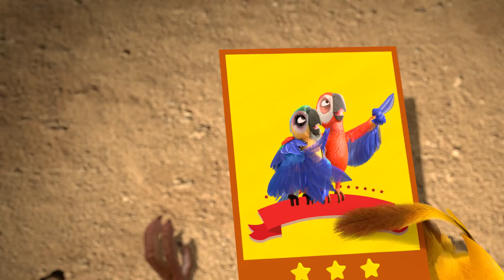Мишки-Братишки. Снова вместе - Серия 36 - Маленький фанат - Мультик - Продолжение Медведи-соседи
Серия 36 - Маленький фанат

Марни – птенец, который боится высоты. Он живет в центральной части природного заповедника, Рокко и Стейси – его кумиры. Чтобы увидеть их шоу в Медвежьей Пещере, он начинает пеший путь в пещеру за пять дней, пересекая горы и ручьи. Он поспевает как раз к концу шоу. Одно из перьев Стейси падает с неба и Марни счастлив, что поймал его. Однако, порывом ветра перо сдувает на дерево на скале. Медведи слишком тяжелые и не могут достать перо, и Марни плачет. Стейси и Рокко замечают его и узнают, что произошло. Они поднимают его в небо, и Марни постепенно преодолевает страх высоты.

Новый сезон называется "Мишки-Братишки. Снова вместе"

В лесной заповедник Пайнтри посетители съезжаются со всего мира, привлеченные редкой красотой его девственной природы. И, кажется, все идет хорошо, пока в лесу не появляется амбициозный и очень опасный супер-ученый Рекс Вектор, который задумал изловить всех его жителей. Вернувшись в лес после учебы, Карли обнаруживает, что для леса и ее лесных друзей настали тяжелые времена. Вместе с Виком и медведями Бриаром и Брамблом, Карли встает на защиту леса. Но хватит ли им сил, чтобы разрушить коварные планы злодея и спасти лес? Невообразимые и увлекательные приключения защитников леса продолжаются!